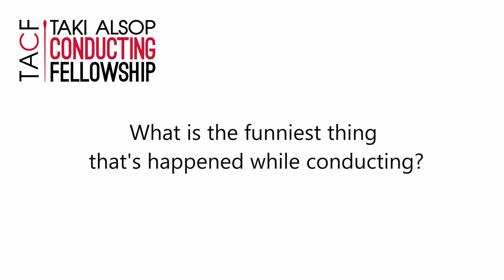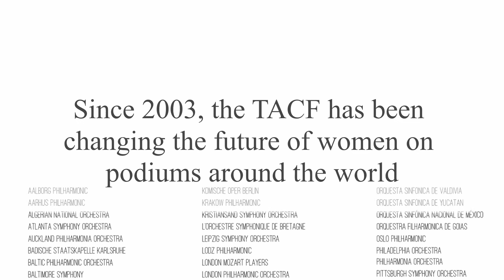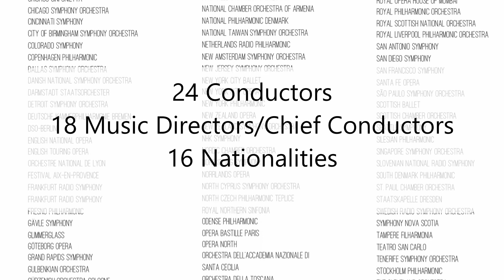Tong Chen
Tong Chen, TACF Honorable Mention 2011